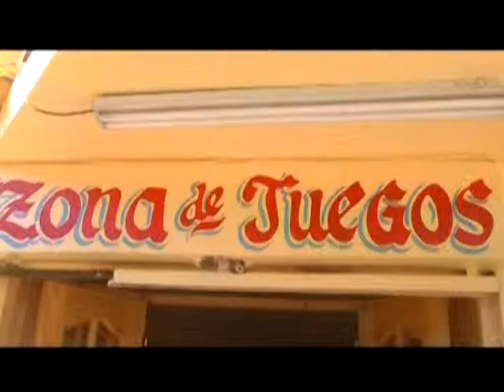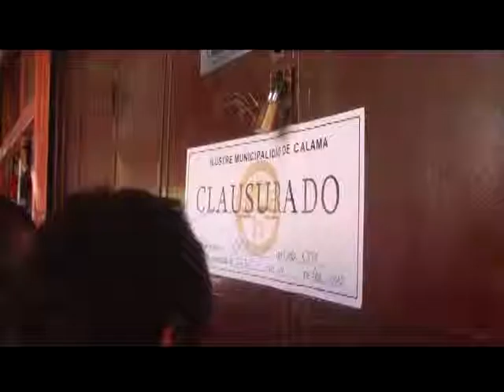23 julio 2015 Continúa el combate contra los minicasinos CalamaTV